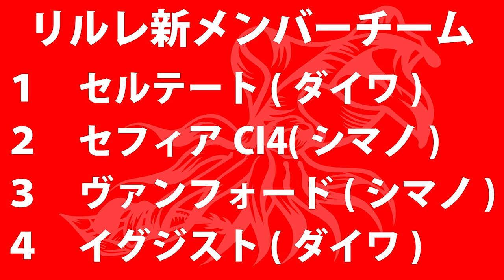【エギング】聞き分けろドラグ音！これがわかれば玄人エギンガー！(イグジスト/セルテート/ヴァンフォード/セフィアCI4)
今回の動画はチーム対抗エギングリールのドラグ音当て企画です★リスナーさんも参加できる様になっておりますのでぜひご参加下さい(^^ゞ
※詳細は下記にてご確認下さい↓

(ルール説明)
①全てのリールの音を聴く
②アイマスクをした状態でランダムでドラグ音を効く
③シンキングタイム後に解答する

(勝敗について)
●当たった数が多いチームが勝ち
●負けたチームは釣り場のゴミ清掃

チーム対抗なので、今回は元祖リルレチームと新加入リルレチームに分かれて対決しました！
敗者は釣り場の清掃活動をすると言った画期的な企画となっています♪
皆さんも参加できる様に動画制作してるのでぜひご参加ください(^^♪

(使用リール)
・セルテートLT3000(ダイワ)
・イグジスト(ダイワ)
・セフィアCI4C3000S(シマノ)
・ヴァンフォードC3000SDH(シマノ)

【DUEL】
第２/３/４期DUELサポーター
■タックル
├ロッド…エメラルダスairags86ML
├ロッド…ストイストrt76mmh
├ロッド…ストイストags76mSMTT